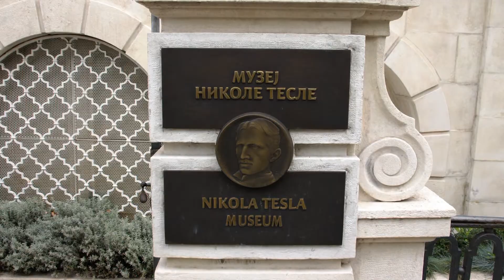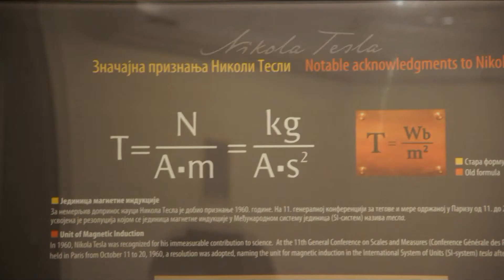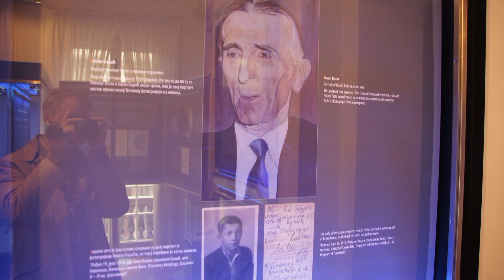Белград Музей Теслы фото